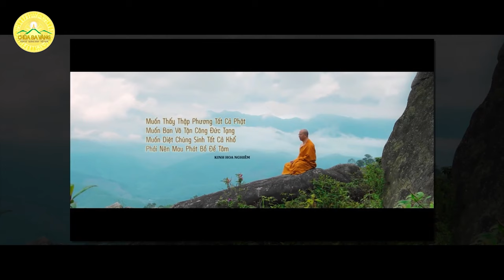Ca khúc "Mặt trời Phật pháp soi chiếu cứu thế gian" - Thể hiện: Phật tử Nguyễn Thị Thu Hương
"Hạnh phúc thay thế gian này
Nhờ sáng soi bởi Pháp Phật nhiệm màu"
Xin mời quý Phật tử và các bạn cùng lắng nghe ca khúc tán dương ân đức Tam Bảo được thể hiện bởi Phật tử Nguyễn Thị Thu Hương hiện đang tu tập và sinh hoạt trong nhóm Phật tử Từ Tâm - Hải Phòng, thuộc CLB Cúc Vàng - Tập Tu Lục Hòa, chùa Ba Vàng!
Phật tử chúng ta hãy cùng hát bài hát đặc biệt này và gửi gắm vào đó tâm mình đối với ân đức của Tam Bảo nhé!

Lời bài hát:
Mặt trời soi chiếu thế gian,
Huy hoàng thay Pháp Phật nhiệm màu.
Cùng nhau hát vang,
Cùng nhau tán dương,
Pháp Phật nhiệm màu.
Vầng thái dương chiếu soi,
Vạn chúng sinh thoát khỏi mê lầm.
Lòng chúng con bừng sáng lên,
Bởi Pháp Phật nhiệm màu.

Địa Chỉ: Phường Quang Trung - TP. Uông Bí - Tỉnh Quảng Ninh